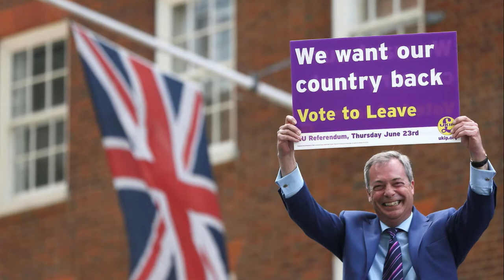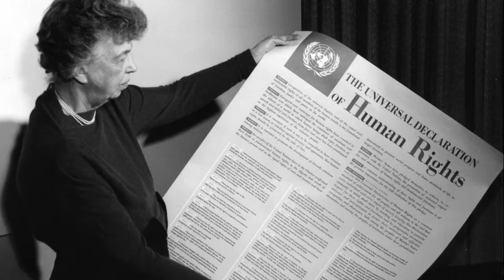BORDER POLITICS TRAILER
BORDER POLITICS follows human rights barrister Julian Burnside as he traverses the globe examining the harsh treatment meted out to refugees by most Western democracies.
This contemporary story is about the threat to human rights, the loss of democratic values and our increasingly heartless treatment of ‘the other’.
Seventy years after the world constructed international conventions to ensure the horrors of World War 2 wouldn’t be repeated, Burnside finds it terrifying to see Australian and other western political leaders exploiting fears around border protection to extend political power.
Burnside defines humanity with the universally recognized Golden Rule – Do Unto Others As You Would Have Them Do Unto You as a benchmark. He questions whether the West has lost its moral compass by adopting ideas that reject humanity and undermine democracy.
He concludes this erosion of human rights poses a threat to the very democratic values that define Western society.